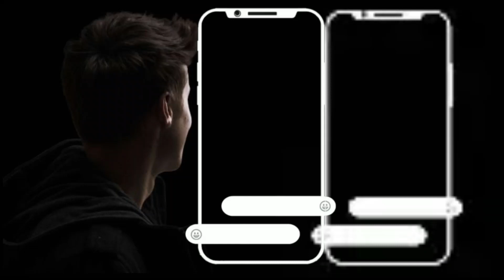9 July 2021